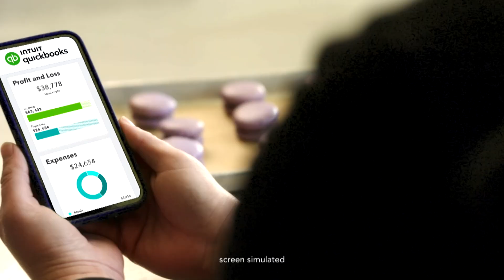On Location at The Gourmandise School | Tennis Great Monica Puig Passion for Women-Owned Businesses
Olympic Gold Medalist and Tennis Great Monica Puig has a passion for local businesses, especially when they are women-owned.

Consistently touted as having some of the best cooking classes in Los Angeles by Los Angeles Magazine, LA Weekly, NBC, and CBS, among others, The Gourmandise School offers hands-on recreational cooking classes in Santa Monica for beginners and professionals. Focusing on teaching classic techniques and using locally sourced ingredients whenever possible, the Gourmandise experience is designed to develop a student’s culinary intuition while creating amazing meals and desserts. Classes are taught by instructors and industry professionals who specialize in their unique fields and are passionate about passing those techniques on to their students.